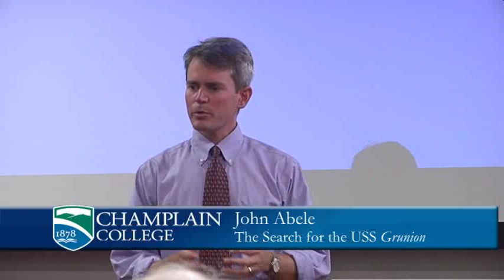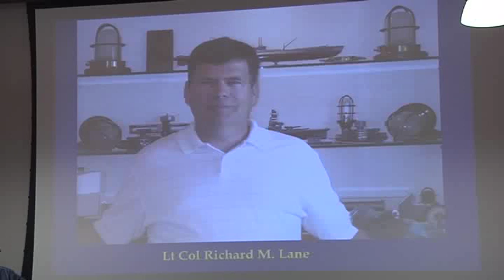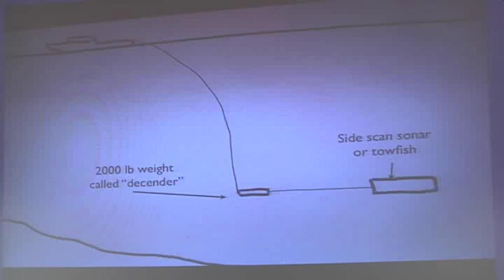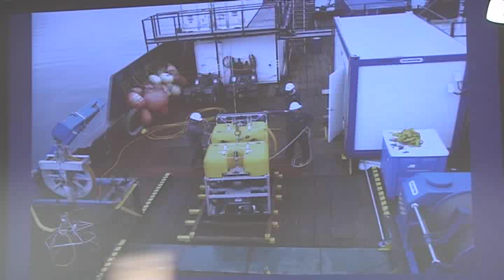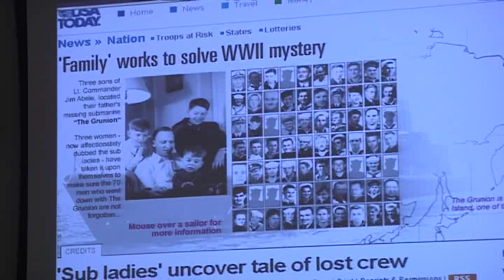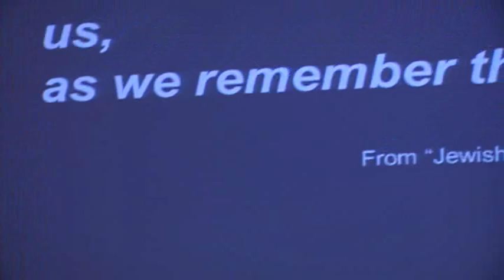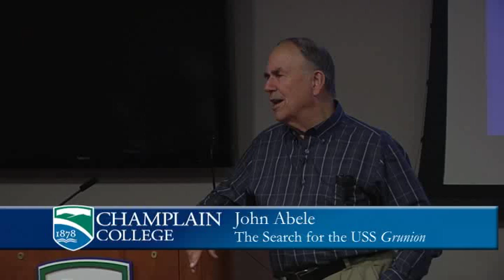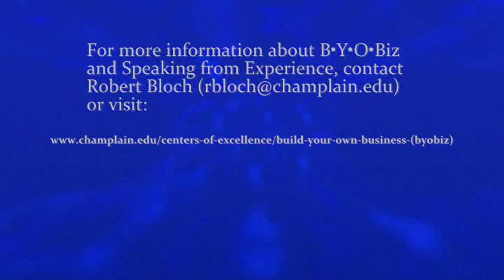John Abele: Speaking from Experience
John Abele, co-founder of Boston Scientific, spoke about his quest to solve the mystery of the USS Grunion, a World War II submarine that sank without a trace off the Aleutian Islands.  All hands were lost, including John's father, the commander of the sub.  For decades, the U.S. Navy was unable to reveal further information about the sub's fate-it had simply vanished. But Commander Jim Abele's family never gave up their quest to discover the truth. They repeatedly applied to the Navy, corresponded with the families of crew members, consulted with Japanese sources, and finally undertook the quixotic task of locating the Grunion herself. More than six decades after the submarine's loss, Jim Abele's three sons astonished the experts by locating the lost submarine 3,000 feet below the surface of one of the world's most dangerous bodies of water.